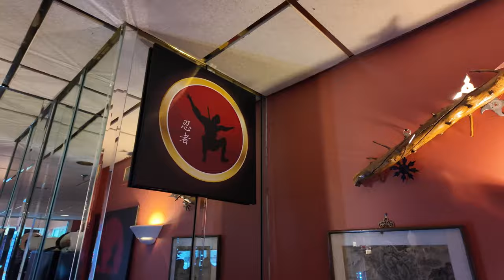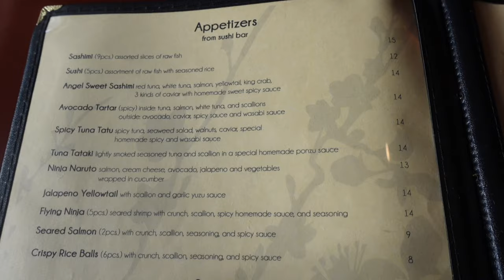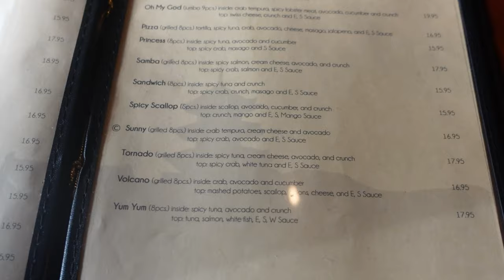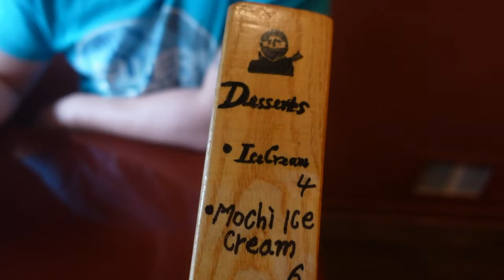FIRE SUSHI!! Delicious Japanese Food at Ninja Sushi in Nutley, NJ!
Vern and Gener head to Nutley, NJ to check out some delicious Japanese food at Ninja Sushi!
Vern ordered the mango bubble tea to start.

We were offered Japanese porridge which was creamy and just like the Filipino dish lugaw.  We were also given some appetizer sushi to begin.  No takoyaki balls today but we had some pork bao buns!

Of course we had to order more sushi and we ordered their special fire rolls which was wrapped in burning tin foil shaped like a swan!  That was super delicious!  Gener ordered the Ninja ramen.  That came with egg, seaweed, pork, and stewed in tonkotsu.  We were also given the flying ninja sushi!  That was their special shrimp sushi doused in spicy mayo and wrapped in rice.  Pretty good!

For dessert, we had tempura ice cream.  Nice refreshing and very sweet!  It was the perfect way to end the day!

Ninja Sushi
75 Washington Ave,